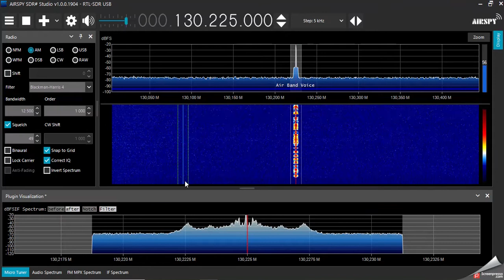SDrsharp 1904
Date: jeu 17 novembre 15:21:27 2022 +0100

Nouveaux glyphes de chiffres zoomables pour le cadran de fréquence.
Le facteur de zoom peut être défini à l'aide de la configuration
"key core.frequencyDialZoom".

Correction de la gestion des exceptions Calicocat
Mise à jour de la configuration de déploiement.